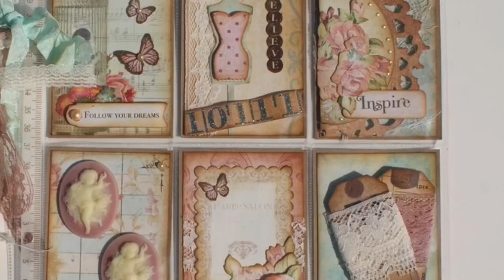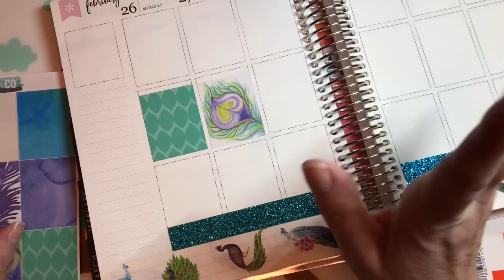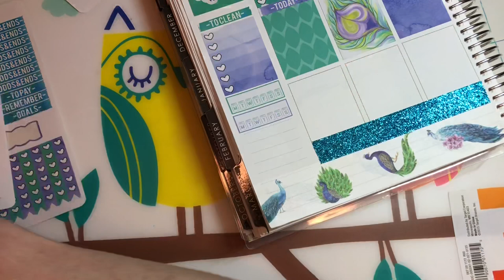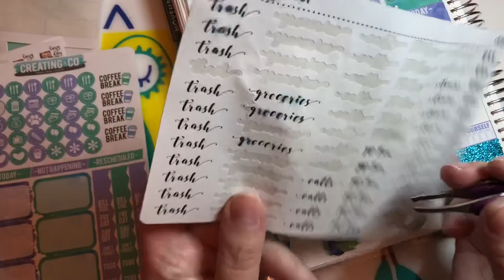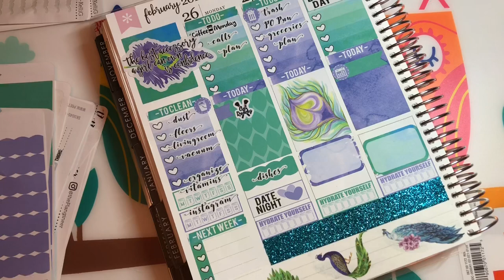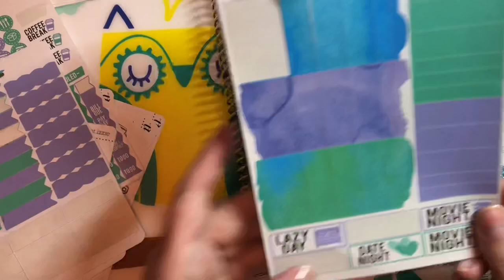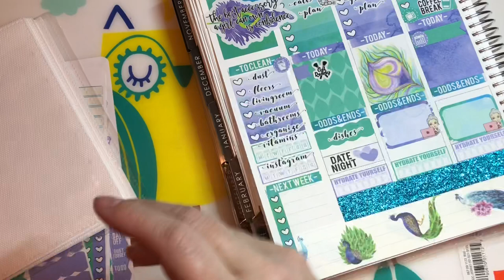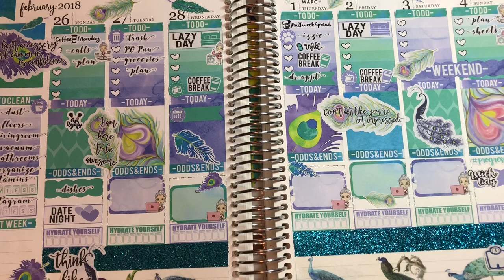Peacock PWM Ft. OG Creating & Co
OPEN ME!

Sassy Apple Studio

I have a Facebook page!  It's listed under Kelli Gilchrist / Inside The Korner.

Hey everyone!  I hope you enjoy watching this video.  I love you!
Hugs! xoxo Kelli

I ALWAYS use Ebates when ordering online for cash back.  If you are not using it be sure to go sign up.  It's free and could not be easier.   I hope you enjoy this video.  I love you all!

Kelli'sKorner
Moody, AL  35004

My Favorite Etsy Shops:
Scribble Prints Co
Sassy Apple Studio
Jaly Beans
The Plangineer
Creating & Co
Grace Designs Store
Soda Pop Studio
Pop Fizz Paper
Sweet Kawaii Design
Lexie Kylee Designs
Libbie and Co
Evie Lou And Co
My Newest Addiction
Planning Roses:

What do I film on?  My iPhone 6 :)